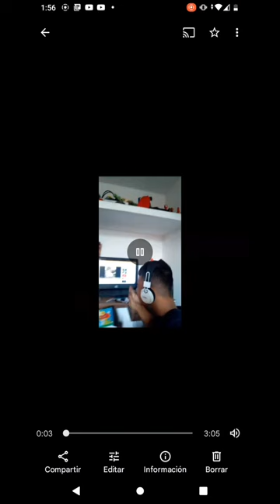La tormenta - Thommy Clavijo (Video Official)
quise hacer mi primera canción iniciando año, quiero que está canción tenga muchos like,
quiero tener más suscriptores para crecer con ayuda de ustedes.
Si quieren saber más de Thommy Clavijo abajo les dejo mas:

Redes de Thommy Clavijo

Kwaii: ID:Xemy939
Like: @clavijothomas23

Canción         La tormenta

Artista            Thommy Clavijo

Álbum             La tormenta

Licencias      ONErpm ( en representación de Thommy Clavijo)